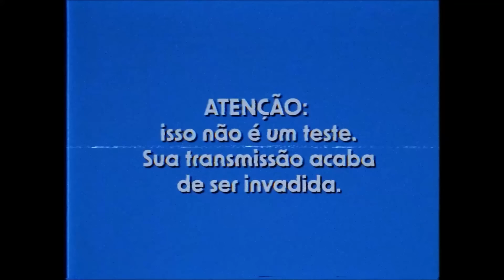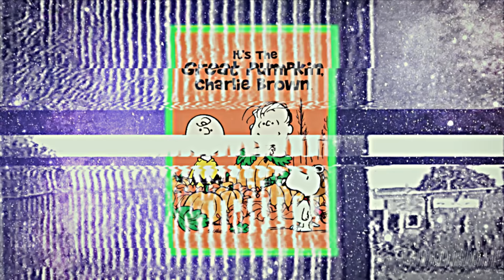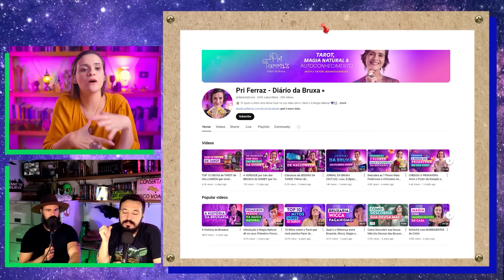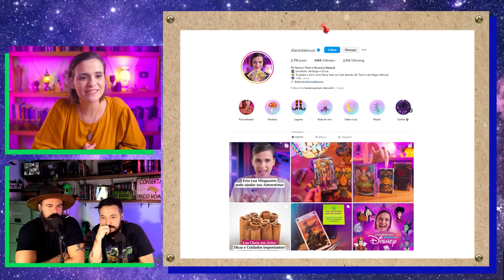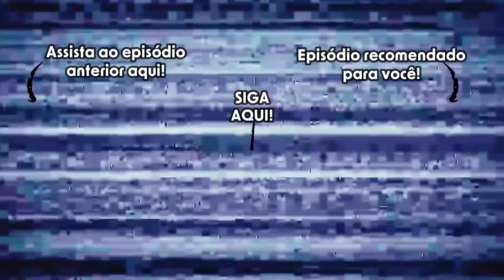Diário de uma Bruxa, com Pri Ferraz | BUNKER X #076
Feiticeiras malignas dançando com o diabo ao redor da fogueira ou curandeiras solitárias injustiçadas pela Igreja Católica? Neste enfeitiçado Bunker X, Affonso Solano e Afonso 3D mergulham no caldeirão de Pri Ferraz, bruxa natural e criadora do canal Diário da Bruxa, que revela os segredos desta arte arcana que vai muito além de vassouras e gatos pretos.
Este programa foi um oferecimento de:
NORDVPN. Aproveite a promoção de aniversário e use nosso link para ganhar 4 meses de uso
e
🕵️‍♂️ Seja membro do canal e ganhe benefícios exclusivos:
NOSSOS CANAIS DE COMUNICAÇÃO NO WHATSAPP E TELEGRAM:
Quer contratar o MALVEE para fazer sua live?

Quer contratar o Dante e o MDZ Stúdio para editar seu áudio?